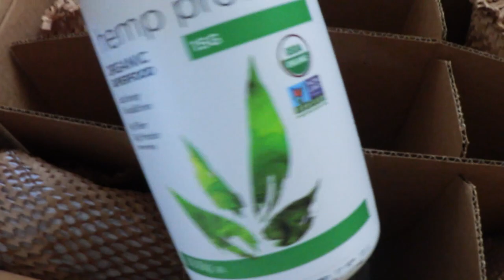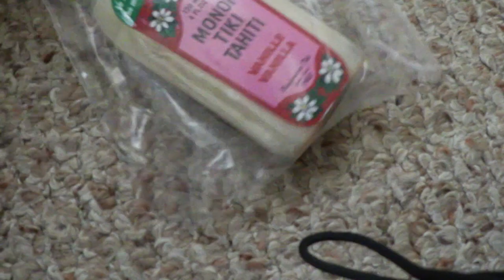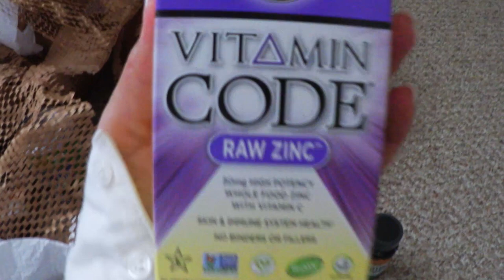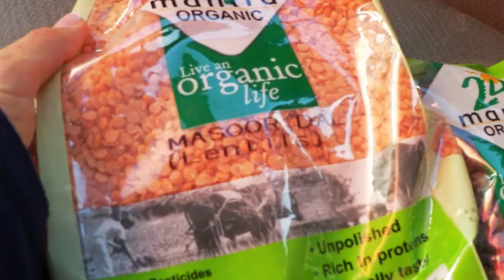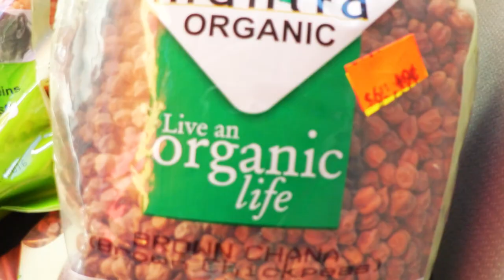1st Vlog: LA/Supplements/Indian Store ♥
It's my first LA Vlog! Let me know your thoughts, did you like seeing what I got from Vitacost? Hit "Like" if you want to see more vlogs.
♥ Jessica Remmers